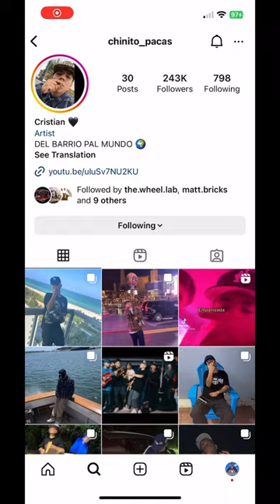Is Chino pacas and JOP going to sign with Drake??